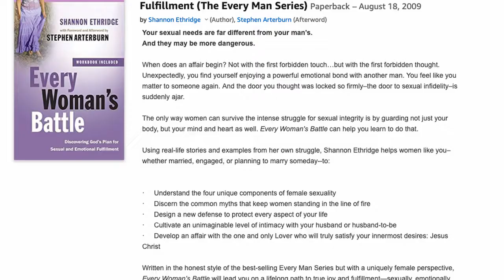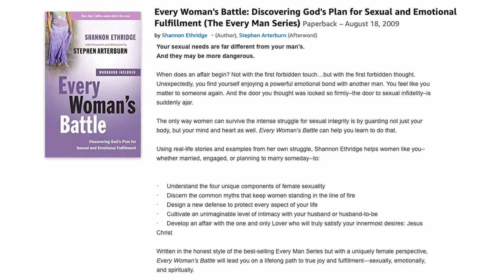Cultivating Genuine Intimacy in Marriage with Shannon Ethridge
Do you ever struggle with intimacy in your marriage? Maybe you feel like the romance is gone, or that you don't have that connection with your spouse like you used to.  If so, you're NOT alone and you're DEFINITELY going to want to check out today's episode!

In this episode, I talk with Shannon Ethridge, a bestselling author and speaker, about healthy sexuality and intimacy.  She shares some AWESOME tips on how to grow closer to your spouse and how to overcome some personal obstacles that often get in the way of our marital relationship.  You won't want to miss it!

*** SHOW NOTES ***